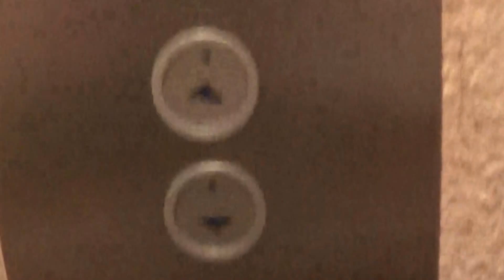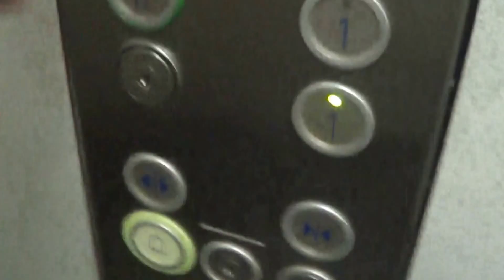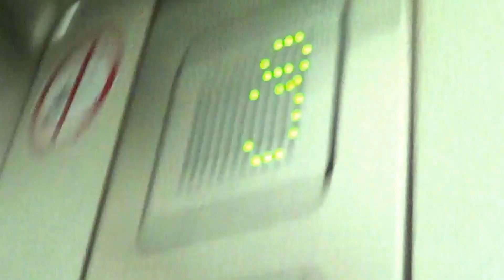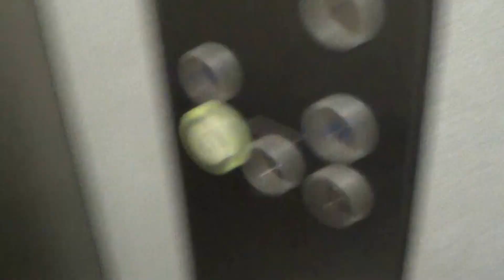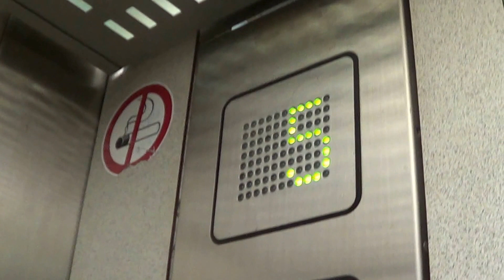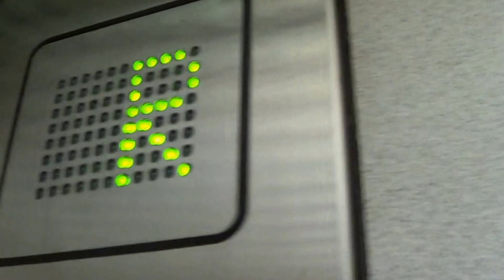Schindler D-series elevator and doors of old Schlieren elevator @ Martigny, Switzerland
Ascenseur, Valais, Suisse

Location : Rue du Rhône 1
Year : -
Floors served : 8°
Capacity :  630 kg 8 persons
Position of machine room : above  6° floor